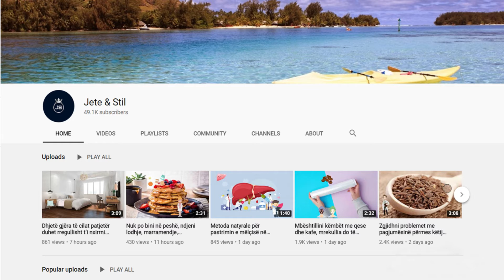Ju kanë dalë thinjat? Sekreti pë t'i zhdukur qëndron tek këto dy përbërës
Dy përbërësit që zhdukin përgjithmonë thinjat për pak javë .Ngjyra e flokëve tuaj varet nga pigmenti i qelizave të vendosura në bazën e folikulave të flokëve. Kur trupi juaj nuk prodhon më pigmente, edhe flokëve iu del ngjyra dhe bëhen të bardhë. Por ju mund të parandaloni ngjyrën gri të flokëve (thinjat), duke u kujdesur për të mbrojtur bazën e folikulave

Two ingredients that permanently eliminate gray matter in a few weeks. Your hair color depends on the cell pigment located at the base of the hair follicles. When your body no longer produces pigments, your hair also loses its color and turns white. But you can prevent gray hair color (gray), taking care to protect the base of the follicles